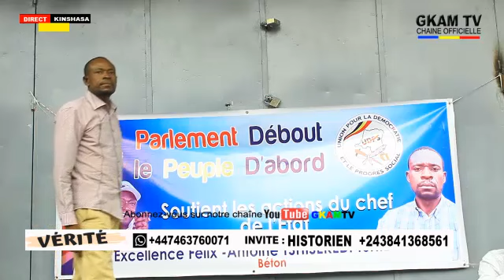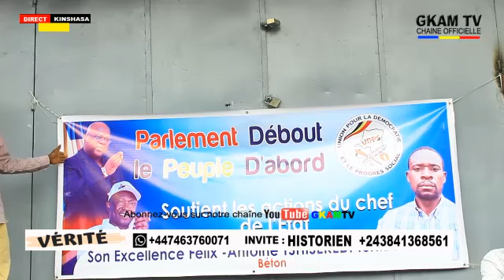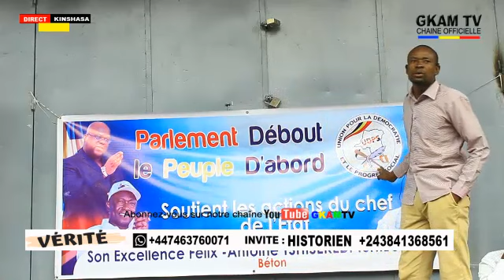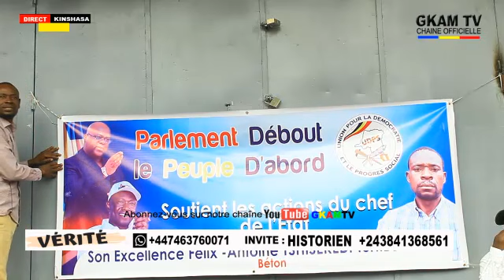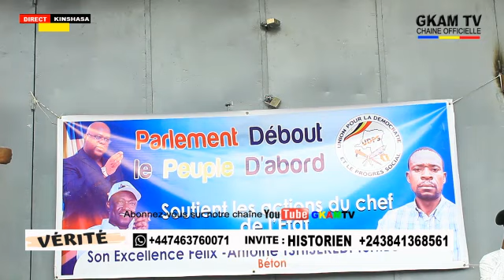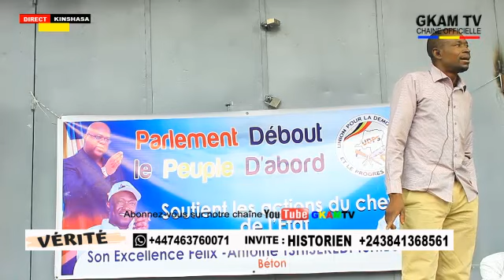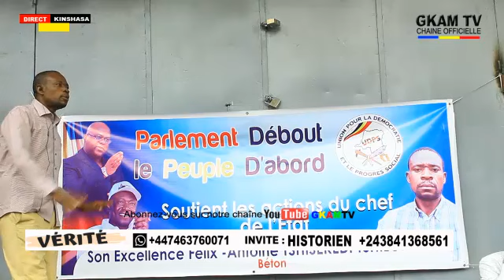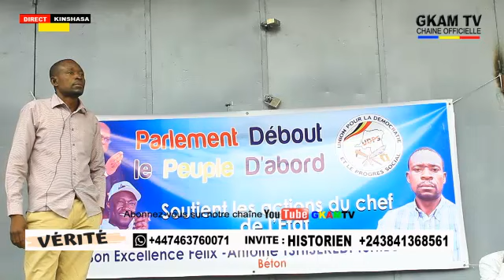IDENTIFICATION AU SEIN DE FARDC FATSHI S'IMPOSE LES TRAÎTRES DE KAGAME, KABILA GESTATION (14/07/23)